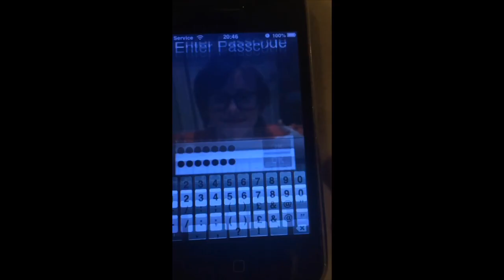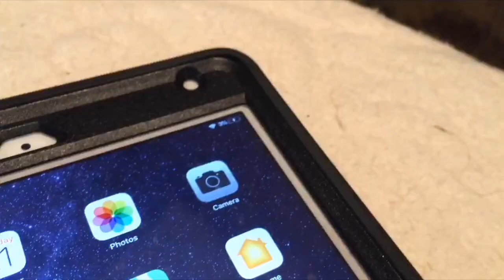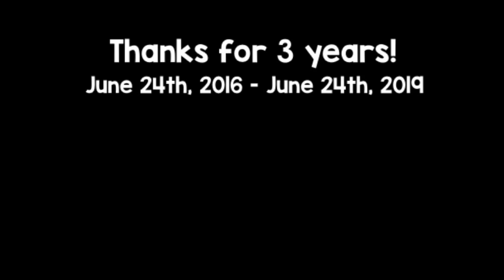Happy 3rd Birthday, It's Easy!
My first video was made on Jun 24, 2016 which was exactly 3 years ago at the time this video was uploaded. Thanks for the support over the last 3 years and enjoy the video!

By the way, this is a premiere!